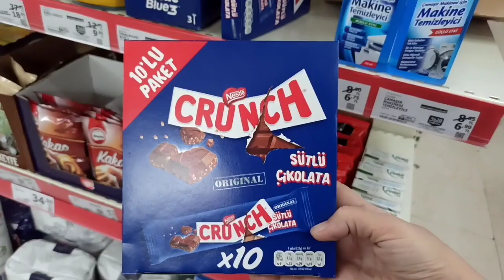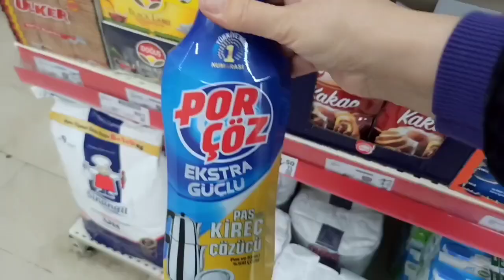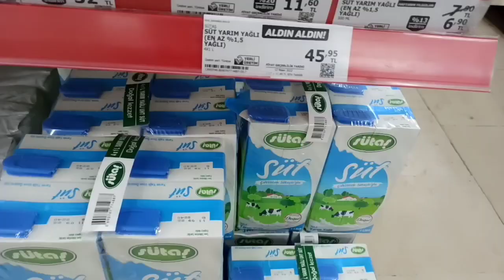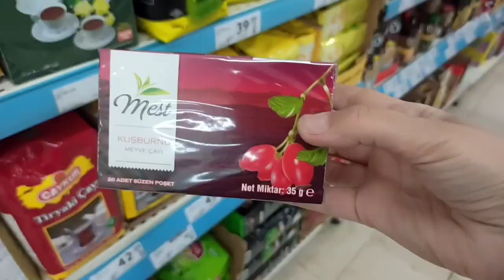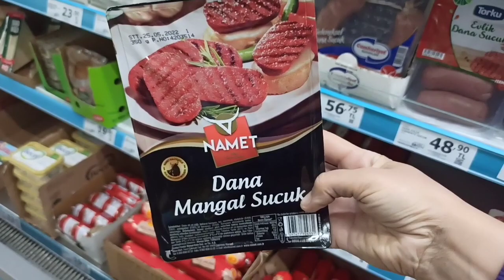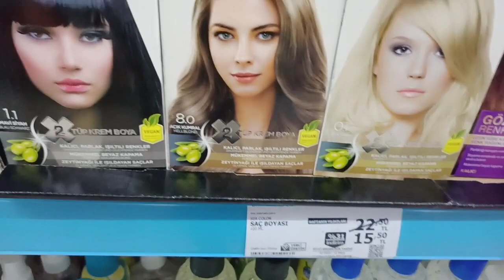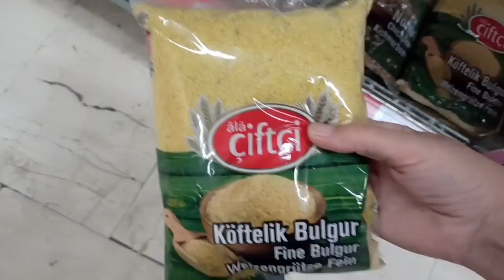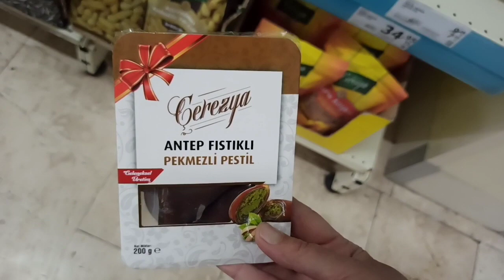A101. 7 - 13 MAYIS HAFTANIN YILDIZLARI BÜYÜK İNDİRİM SİZLERE ÖZEL. A101 AKTÜEL ÜRÜNLER 13 MAYIS 2022